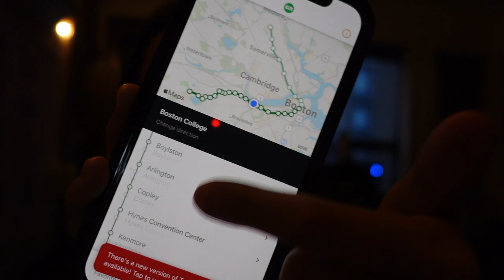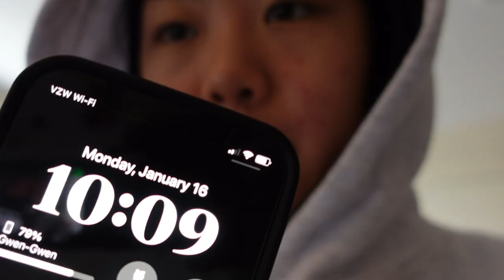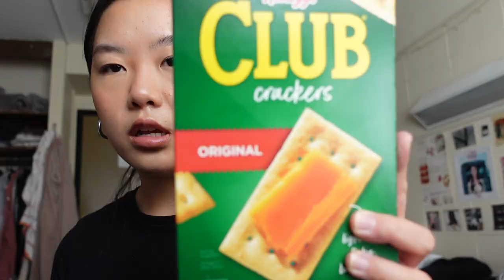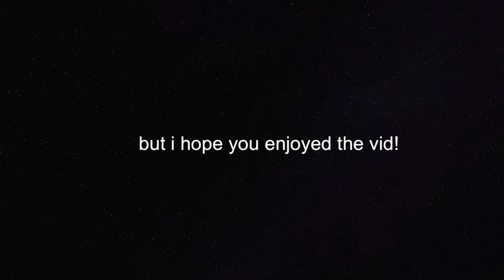week in my life at Boston University *spring semester edition*